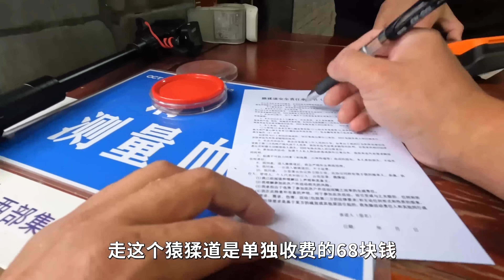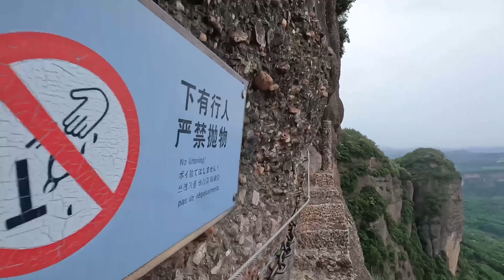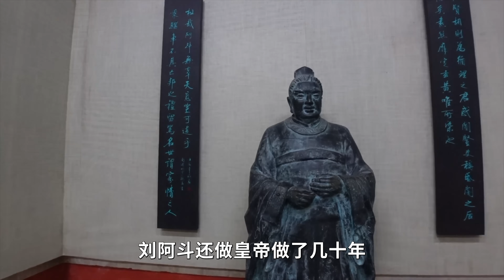独自一人挑战剑门关的猿猱道和鸟道，最窄处只有10厘米，走完才明白什么是蜀道难难于上青天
走完了剑门关的猿猱道和鸟道，终于体会到了蜀道难难于上青天的场景。